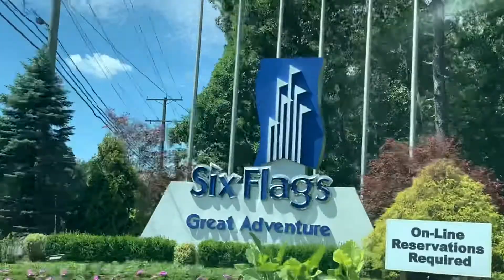MCsDayOff Corona Edition 2020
Having a blast at Six Flags Great Adventure, don’t let anyone or anything stop you from loving your best life.